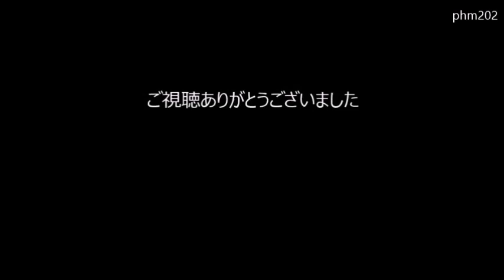エフエム豊橋 「ヒロコマニア」 2017年9月9日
エフエム豊橋「ヒロコマニア」　2017年9月9日　25：32～26：02（9月10日　1：32～2：02）放送分
30分間、ただひたすら谷山浩子さんの曲を流すという番組です。
携帯のボイスレコーダーで録音したので、音質は悪いです。すみません。　↓

曲目
OP.夜明けまで
1.青色帽子ツアー
2.流星少年
3.冷たい水の中をきみと歩いていく
4.瞬間
5.恋人の種
6.銀河通信
アルバム「冷たい水の中をきみと歩いていく」より